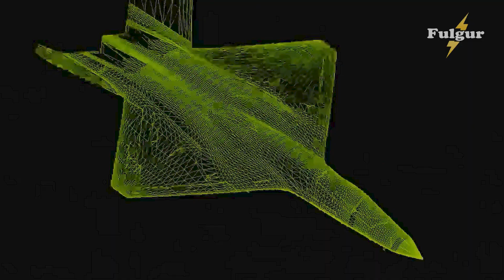Finally : Reborn YF-23 Will Shock China and Russia Soon!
The YF-23 prototypes were tested for 65 flight hours. Both had in-flight refueling receptacles and a weapon bay that could accommodate four AIM-120 long-range missiles. Production aircraft would have also incorporated a single 20-millimeter Vulcan cannon and a bay to carry two more short-range Sidewinders missiles. Both YF-22 and YF-23 prototypes did no yet include key systems avionics such as radars.